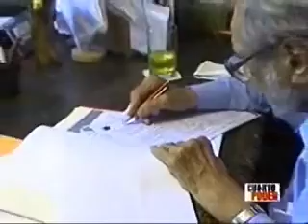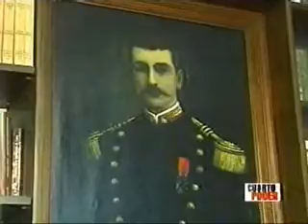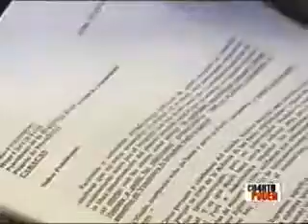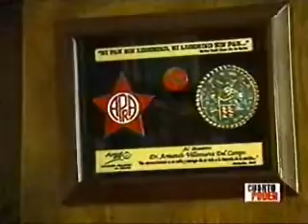Entrevista a Armando en el programa cuarto poder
Armando habla de Chavez y tambien de Bush